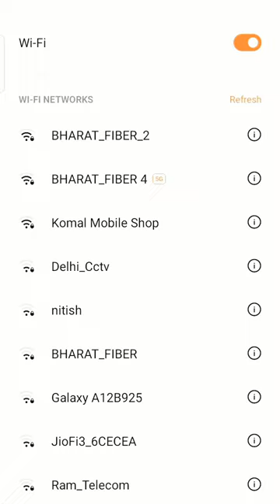upar vala jab bhi deta ha chapad padd ke deta hai 😂😂 wifi#short# video